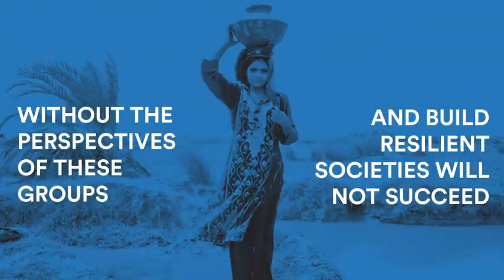Ny rapport visar brist på jämställdhetsperspektiv i klimatpolitiken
Klimatförändringarna drabbar kvinnor värre än män, särskilt när det kommer till vatten, toaletter och hygien. Det visar en rapport som WaterAid tillsammans med 17 andra organisationer har tagit fram genom Concord.